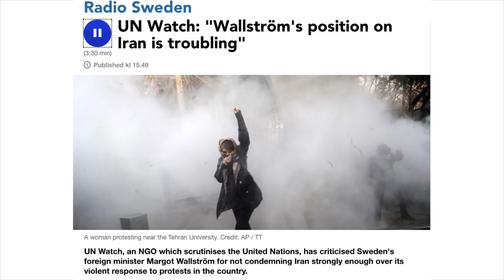"Margot Wallström's position on Iran is troubling" - Hillel Neuer on Radio Sweden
Jan. 4, 2018 - UN Watch, an NGO which scrutinizes the United Nations, has criticized Sweden's foreign minister Margot Wallström for not condemning Iran strongly enough over its violent response to protests in the country.

UN Watch has also criticised Sweden's lack of commitment to an emergency UN Security Council meeting on the situation in Iran.

Hillel Neuer, executive director of UN Watch, told Radio Sweden:

The position of the Swedish foreign minister is troubling. There are hundreds of thousands of people affected by what's happening in Iran and Iran is involved in conflicts across the region.

Neuer claims Sweden is neglecting its duty to advocate for human rights, but in a statement to Radio Sweden, Margot Wallström's press secretary said that she was among the first foreign ministers to comment on the situation in Iran. He added:

Discussions are currently underway regarding whether the situation in Iran should be brought up in the UN Security Council and, if so, in what format.

Wallström’s office insisted that Sweden's position on the matter is as yet undetermined and that a vote on whether to call a Security Council meeting is expected later today.

On Thursday afternoon, Wallström took to Twitter again to express concern over the deaths, mass arrests and restrictions on the internet in Iran.